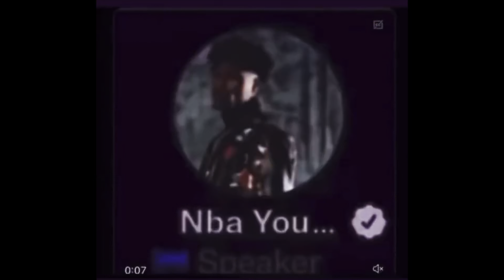I GOT PUT ON 2 BLIND DATES AT THE SAME TIME....**The Rizz Demon Is Back!**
Y'all ALL know the saying the blacker the berry the sweeter the juice... who in their right mind thought it was okay to put me gonna 1 v 2!